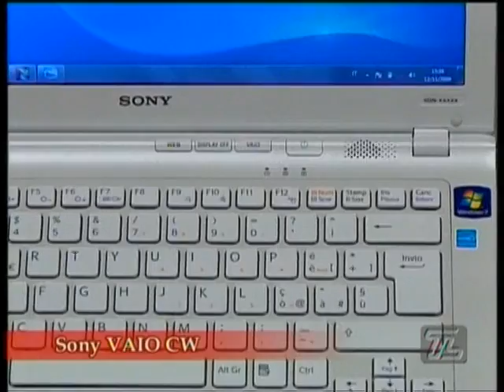Sony Vaio serie CW a Netcafè TeleLombardia, ospite Mauro Sartorio